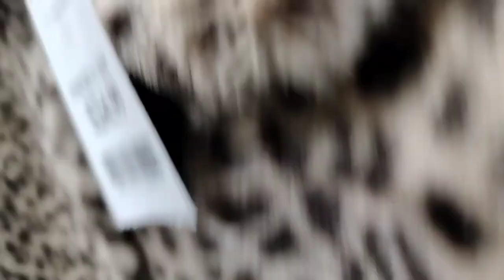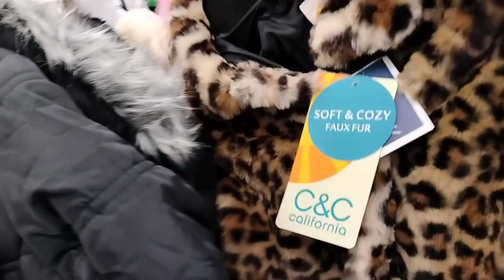Latest Winter Collection for Girls Black Friday Sale | Winter Collection vlog 1